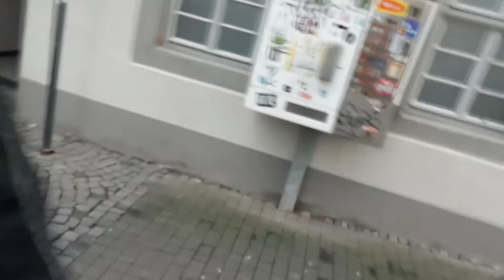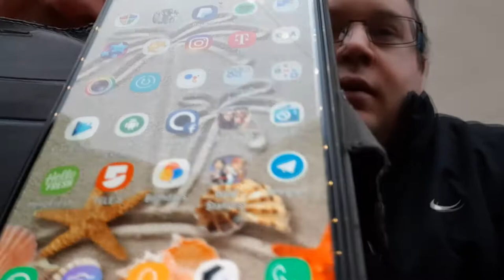Jens und Jörg unterwegs in Nidda Comtraya! altes Video von mir und Jörg Klopsch nachgereicht